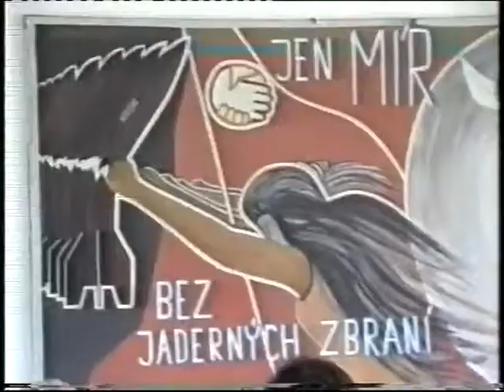Svatba CH 1992